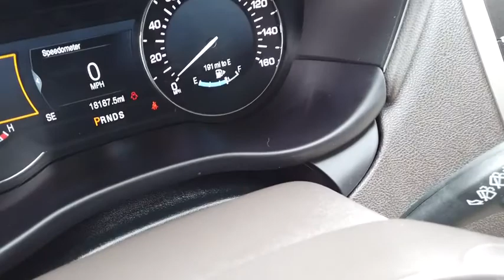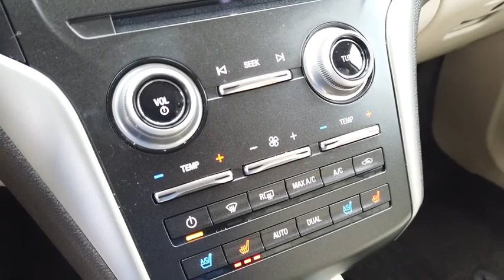2017 Lincoln MKC Lancaster, Delaware, Columbus, Powell, Dublin, OH F11638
DIAMOND BLACK Used 2017 Lincoln MKC available in Lancaster, Ohio at Bob Boyd Lincoln of Columbus. Servicing the Delaware, Columbus, Powell, Dublin, OH area.

2445 Billingsley Rd.